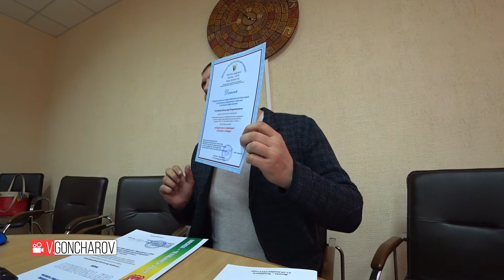Вебинар Учитель здоровья России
VGoncharoV​​​​​​​​​​​​​​​​​​​-415...